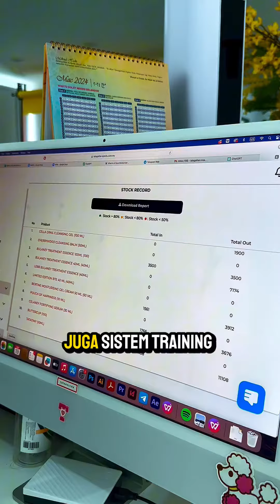Sistem agen dah tak relevan! Betul ke?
Eh, eh, eh.. Ramai je founder yang masih guna sistem agen tu. Bukan sistem agen yang tak relevan, founder tu je yang dah tak relevan dgn sistem agen tu!

Nak guna sistem agen ke, team sales ke, retail sendiri ke, ecom ke, itu pilihan masing2..

BETUL TAK?

Cuma kita ni je - relevan tak dengan apa2 sistem kita pakai tu?

Macam @aushmilby dari tatagaltier ni, still guna sistem agen..

Korang pakai cara camna?